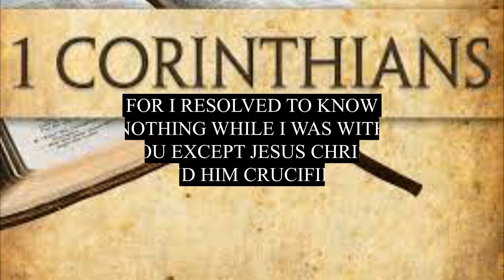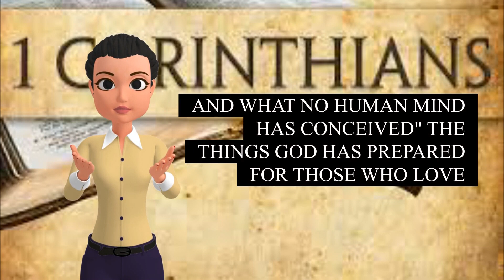Holy Bible Book Of 1st Corinthians Chapter 2 Read By Tayco Designs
Holy Bible Book Of 1st Corinthianss Chapter 2 Read By Tayco Designs

Listen to the book of 1st Corinthians Chapter 2 as a study guide or a cool way to teach your children or other loved ones. This unique offering will be released on a weekly basis until the entire 16 chapters are uploaded and then continue through the remaining books of the New Testament until the entire Bible is available.